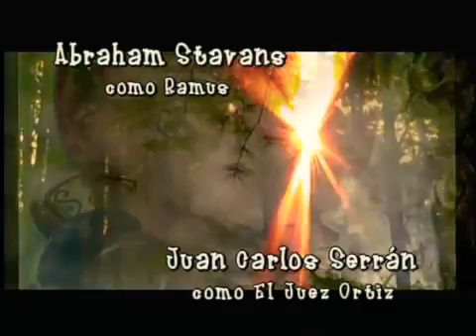PYA CAPITULO 55 PARTE 1